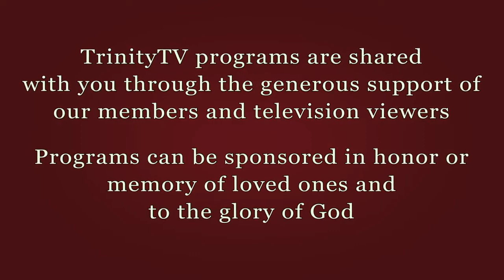Trinity Worship February 18, 2018